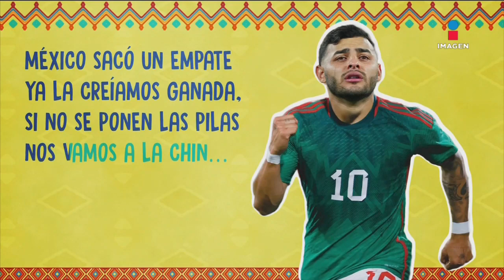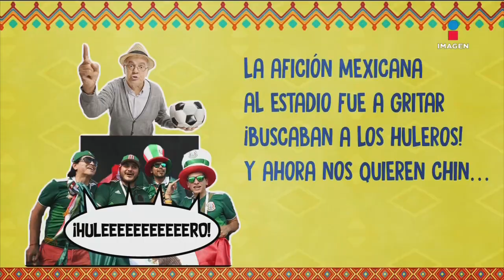Yucaltenolo dedica unas bombas yucatecas para la Selección Mexicana | Yucatenolo | De Pisa y Corre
San Paco Memo Yucatenol-Ochoa II trajo unas bombas yucatecas para la Selección Mexicana, para Memo Ochoa y para España.